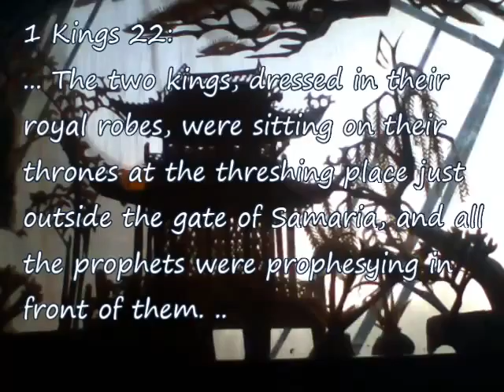(c)Copyright Is To Elizabeth A Kennedy. The Song Is From 1 KINGS 22:10-11.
Prayers for peace. This video was filmed at 8 am. on April 9, 2016.